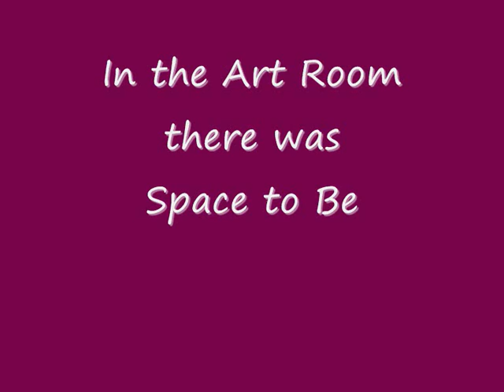Oral History 2: In the Art Room there was Space to Be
OurStory Scotland oral history recording extract